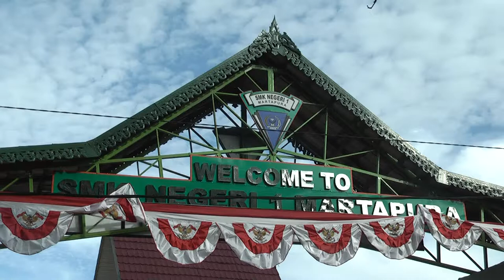SMK N 1 MARTAPURA